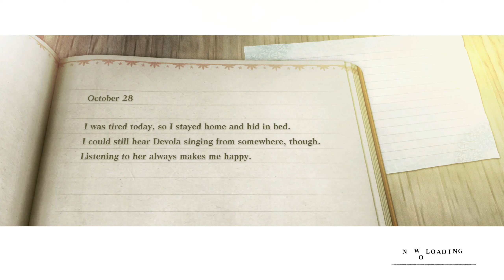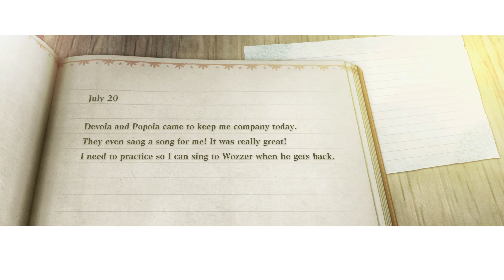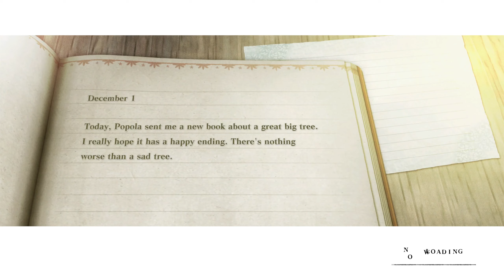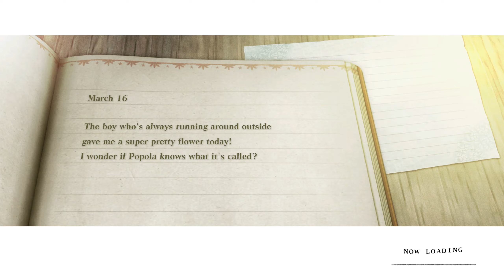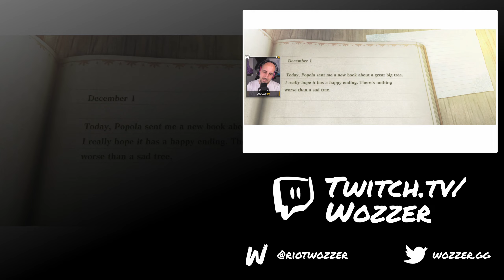NIER REPLICANT - #16 - Let's Play - The Messenger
This side quest had better be rewarding...

This walkthrough will be the full game blindly played and seeking to include as many side quests, NPC interactions, pick-ups and map areas as are naturally discovered through blind exploration, with all critical path Bosses, Dialogue and the eventual Ending through to the games conclusion! Played on PC but available across consoles in 1440p/60fps with commentary.

😀 About Me
Hey, I'm Wozzer! I play a silly amount of games in my spare time, and hope to capture some of that via this channel. Outside of here I'm currently a Principal QA Engineer at Riot Games on VALORANT (Riot Wozzer), father of two and alongside excessive gaming like to dabble in journalism and web development.

📺 Twitch Streaming
Many of the videos uploaded here will be directly edited from my Twitch streams. Although I try to remove or keep stream elements and distractions to a minimum, please excuse any that may have slipped through. I stream a few days each week, and a stream schedule can be found on Twitch or Twitter linked above!